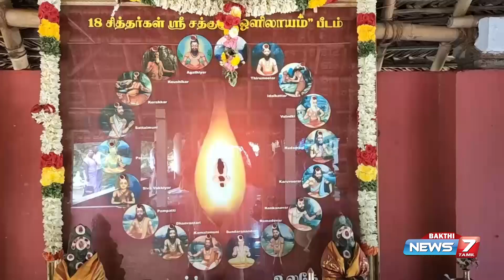சீர்காழி : சித்தர் பீடத்தில் நடைபெற்ற மகா யாகம்